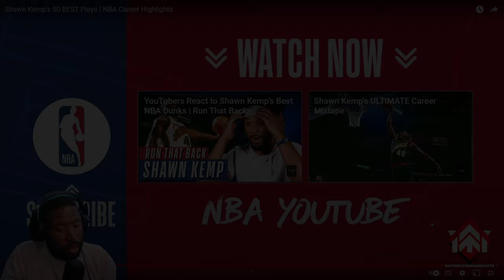"Shawn Kemp's Top 50 BEST Plays" REACTION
In this video, i bring you an incredible reaction to Shawn Kemp's 50 BEST plays! Watch as our expert breaks down the best moments from one of the most exciting players to have ever graced the NBA court. We have compiled a highlight reel of Kemp's top 50 plays, from his explosive dunks to his stunning crossovers and unstoppable jump shots. From the beginning of the video till the end, you will witness our expert's jaw-dropping reactions to Kemp's talent and skill. This video will make you appreciate Shawn Kemp's contribution to the basketball world and understand why he is regarded as one of the best power forwards of all time. Whether you're a fan of the NBA or just someone who loves watching incredible talent in action, this video is for you! Don't miss out on this opportunity to watch Shawn Kemp's 50 BEST plays and see my priceless reaction! So sit back, relax, and enjoy the show! Click play and let's get started.